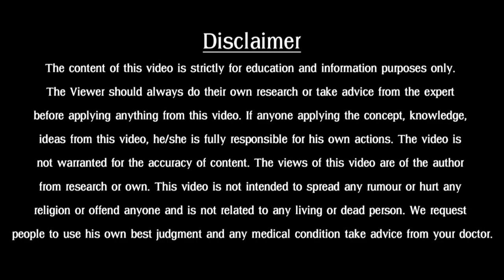Obesity Causes & Prevention in Hindi | Motape Ke Karan | Overweight, Obese Problem |Dr. Girish Bapat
मोटापा दुनियाभर के लोगों के लिए एक गंभीर समस्या है। क्या इसका निवारण किया जा सकता है? ये BMI क्या होता है? मोटापे को क़ाबू में कैसे रखा जाए, जानिए डॉक्टर गिरीश बापट से।

Obesity affects nearly every part of the body. If you are living with obesity, you can treat or manage many of these risk factors with a combination of diet, exercise, and lifestyle changes.
Losing just 5 to 10 percent of your current weight can reduce your risk of developing these health issues. Call Dr. Girish Bapat Now about losing weight and maintaining a healthy lifestyle.

People living with obesity have higher chances of developing a range of serious medical issues. These health problems affect nearly every part of the body, including the brain, blood vessels, heart, liver, gallbladder, bones, and joints.

पूरी मेडिकल इनफार्मेशन लिए हमारे इस वीडियो को आखिर तक देखे
Watch this video till the end for complete medical information